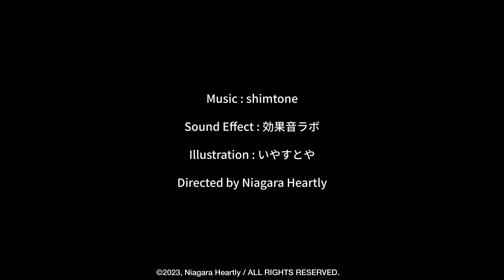Twitterにアップしたらアカウントがロックされた動画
Twitterをやっていると身に覚えのないアカウントロックをされることが稀にありますが、私に降りかかったその事例です。
あまりにAIの精度が悪すぎる…。

効果音：効果音ラボ
イラスト：いらすとや

Directed by Niagara Heartly